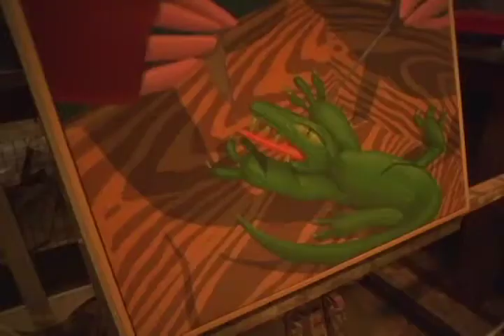The Artist's Voice: Alan Gerson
Alan Gerson Discusses his art and some of the inspiration behind his works.
The series features mid career artists discussing the source and inspirations for their work.